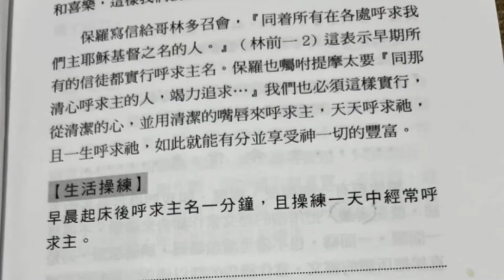￼新世紀職場排